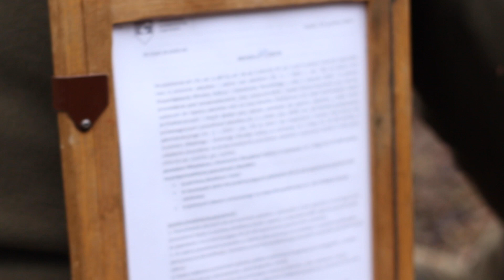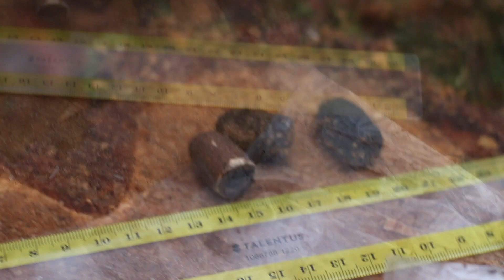Poszukiwania zabytków - Łochów 13.12.2020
Film zrealizowano przez Miejski i Gminny Ośrodek Kultury w Łochowie.

Prace poszukiwawcze przeprowadziło Stowarzyszenie "Wizna 1939"
Podczas prac nagrań dokonywało TVP na rzecz programu "Było nie minęło"

Wywiadu udzielili:
Dyrektor MiGOK w Łochowie Artur Lis
Piotr Karsznia - rysownik

Film i montaż: Artur Zieliński